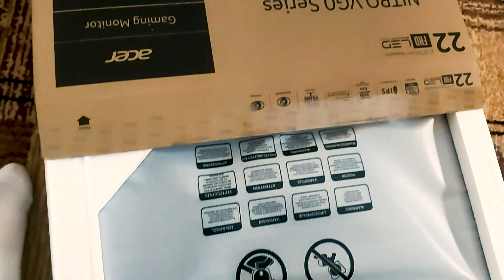DOSTAŁEM TAJEMNICZĄ PACZKĘ?!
😘Zostaw like, a jutrzejszy dzień będzie dla Ciebie szczęśliwy!😘

🎥Montaż filmów: Adobe Premiere Pro CC 2018
🌀Animacje,wstawki, przejścia: Adobe After Effects CC 2018
🎥Wystąpił w filmie: Tylko ja

👉🔥MÓJ SPRZĘCIOR NA KTÓRYM NAGRYWAM/STREAMUJĘ🔥👈
💣Procesor: Intel(R) Core(TM) i5-4670S CPU @3.1 GHz
💣Płyta główna: MSI B85-G43
💣Karta graficzna: MSI GTX 1050 Gaming X 2GB
💣Pamięć RAM: Hyperx 8GB 1333 MHz
💣Zasilacz: Modecom 80 PLUS 500W
💣Dysk HDD: WD Green 1TB [WD10EZRX]
💣Dysk SSD: Kingston 120 GB
💣Obudowa: Zalman Z3 PLUS
💣Mikrofon: Novox nc-1
💣Klawiatura: Klawiatura Mechaniczna HYKKER X RANGE PRO
💣Myszka ghost gm-190l

🔊MUZYKA UŻYWANA PRZEZE MNIE!🔊:
🎶NCS🎶
🎶TRAP🎶